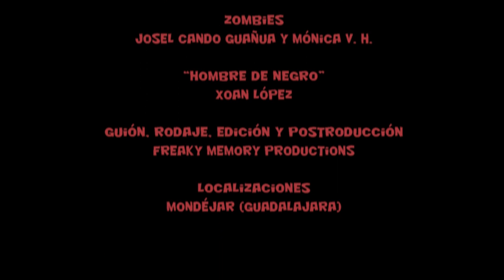Survival Zombie 2013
Video presentación del evento Survival Zombie 2013 que se celebrará el sábado 28 de septiembre de 2013 en la localidad de Mondéjar (Guadalajara). Para más información y apuntarse al evento:

Se trata de la 3ª edición de este evento que en 2012 reunió a 1300 jugadores. El juego consiste en sobrevivir toda una noche en un pueblo habitado, un escenario real de más de 50 km cuadrados esquivando zombies sin que te toquen. Si un zombi te toca estas eliminado y pasas a formar parte de las hordas de zombies. Se deben buscar unas pistas para conseguir una via de escape del pueblo. En 2012, los 15 ganadores pudieron escapar en un helicoptero real y en dos globos aerostáticos.

Video presentación de la segunda edición celebrada en Valencia en Marzo de 2013:

Evento organizado por WRG World Real Games